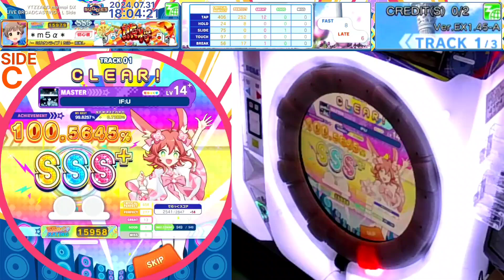[maimai でらっくす BUDDiES PLUS] IF:U MAS 100.5645% FC